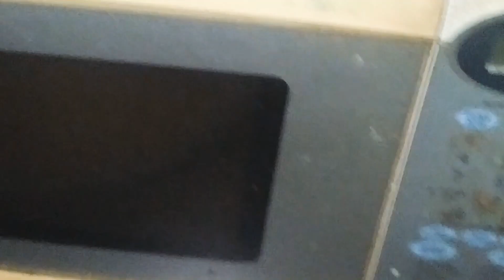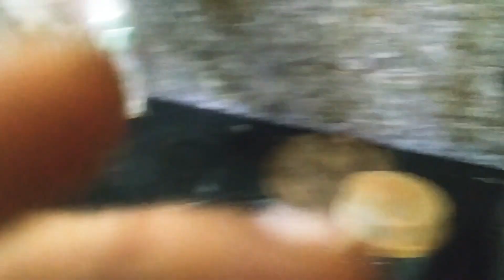morning breakfast tea volog eggsemiya saport request please_subscribe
Created by @786aqbali